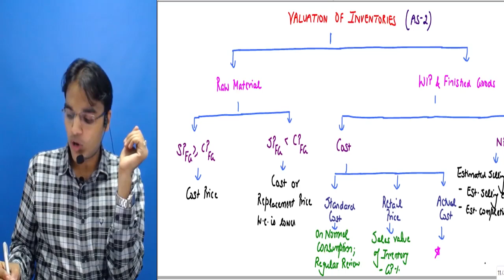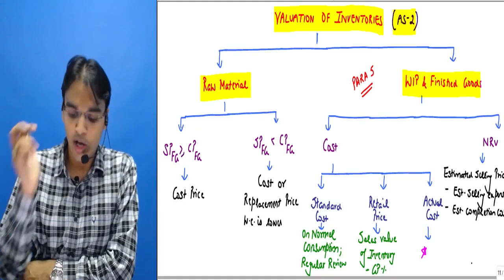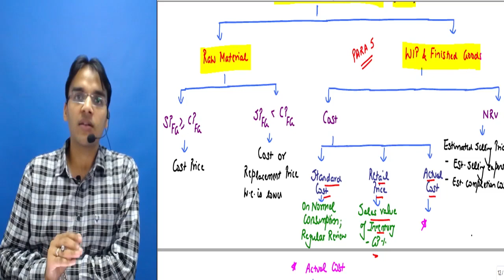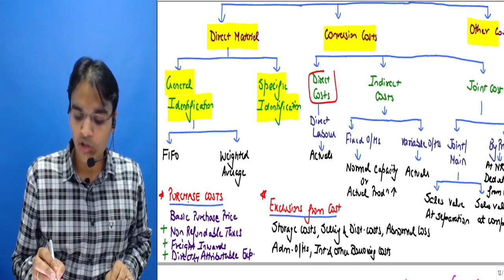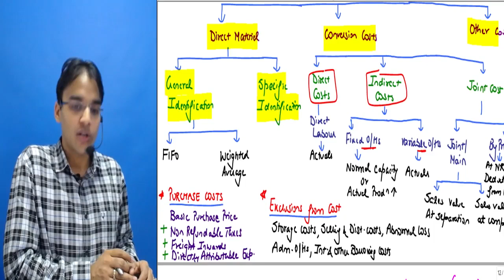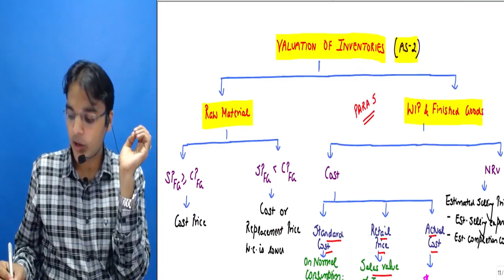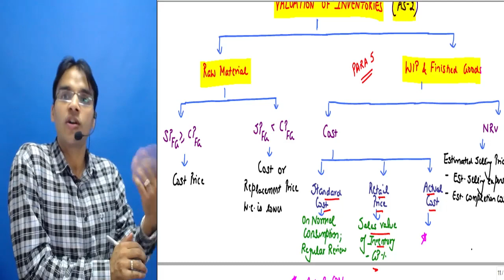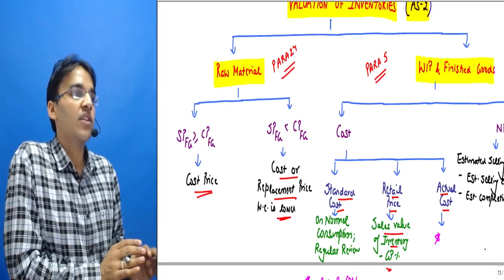AS Revision : Accounting Standard 2 : CA Inter Grp 1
CA Nitin Goel
Faculty - CA Foundation Accounts
                  CA Inter Accounts and Advanced Accounts
                  CA Final Financial Reporting
 All India Rank Holder at all 3 levels of CA Examination.

Super Quick Revision of Accounting Standards in a series of 10 videos.

For Purchase of CA INTER Accounts for Nov 18 / May 19 -

For Purchase of CA INTER Advanced Accounts for Nov 18/ May 19 -

For Purchase of CA IPCC Advanced Accounts Nov 18/May 19 -

For complete lectures of CA IPCC/Inter Accounts/Advanced Accounts in pen drive and app:

For any queries : Ph - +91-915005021